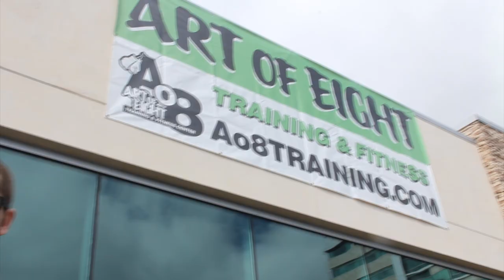Art of Eight Training & Fitness Center Grand Opening in San Diego, California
The Art of Eight (AO8) training & fitness center held their grand opening this past weekend and they featured a handful of athletes in the crowd, showing demonstrations and signing autographs to show support for the brand new training facility opened by Melchor Menor...Read Full Article

0:09 - Skip intro
0:11 - What is the Art of Eight Training Center?
0:34 - Official opening!
0:42 - Athletes signing autographs (Vincent Jackson, Shonie Carter, Bryan Caraway and Miesha Tate.)
1:10 - Miesha Tate and Bryan Caray mini-grappling demonstration.
3:21 - Coach Mel breaks two baseball bats with leg kicks.
4:09 - Miesha Tate talks about the Art of Eight Training Center.
4:44 - Bryan Caraway talks about the Art of Eight Training Center.
5:40 - Melchor Menor talks about the Art of Eight Training Center.